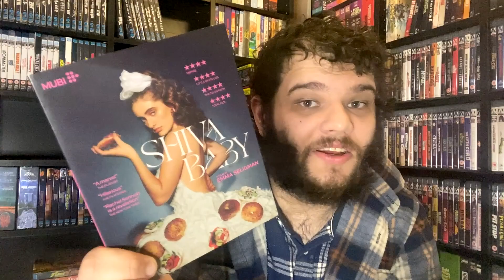Shiva Baby (2021) | Movie Review - Leon Talks Film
A huge thank you to Yam Lynn for creating my intro, go support them here!